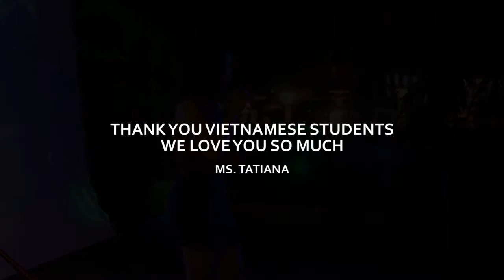Xen - vietnamese day - genius